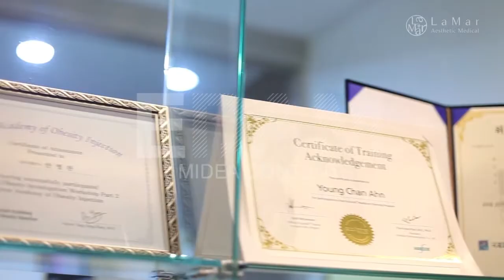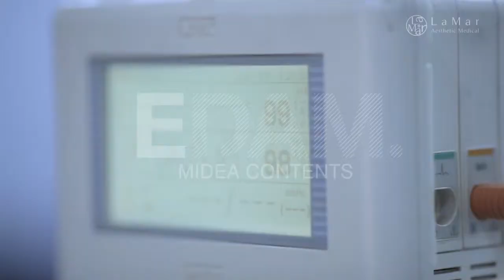라마르 클리닉 강동점 2014 상반기 소개 동영상